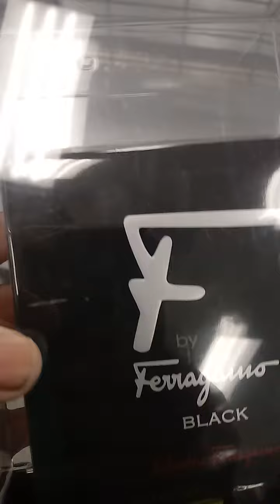Back in Ross again picking up this Ferragamo F black